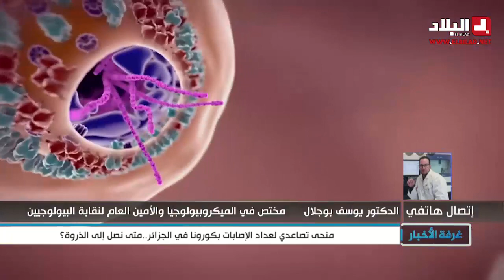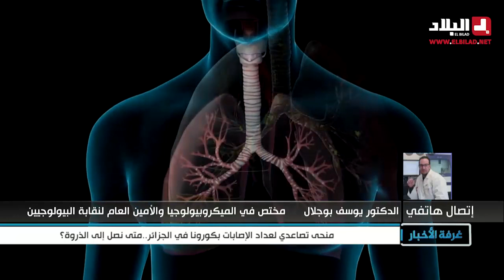منحى تصاعدي لعداد الإصابات بكورونا في الجزائر ..متى نصل إلى الذروة ؟